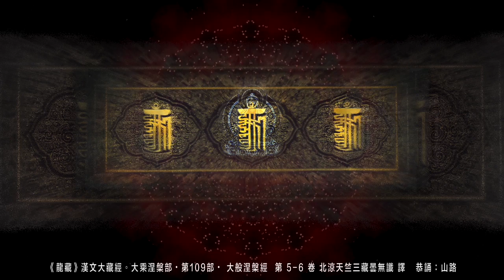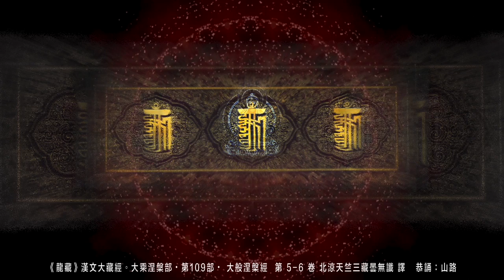《龍藏》大般涅槃經・卷05-06。[ 大乘涅槃部・第109部 ]HD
譯者：北凉天竺三藏曇無䜟 奉詔譯
恭誦：山路
更多龍藏經彙整＆佛學視頻請連結：

如何發心上佛網YouTube 龍藏經或法師視頻的字幕？